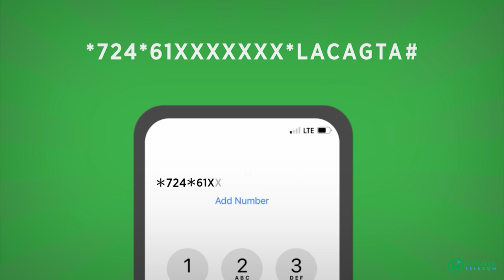Wararkii ugu dambeeyay khasaaraha ka dhashay qarax ka dhacay Muqdisho